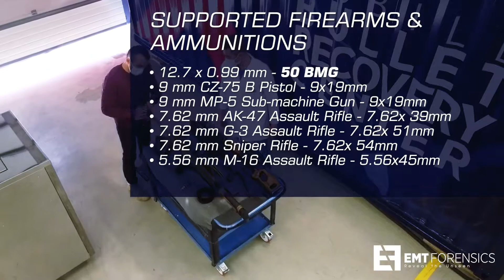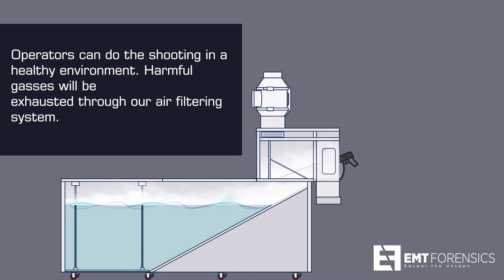Forensic Tools - EMT Ballistics Laboratory Solutions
Forensic Tools - Supplier of EMT Forensics products in South Africa